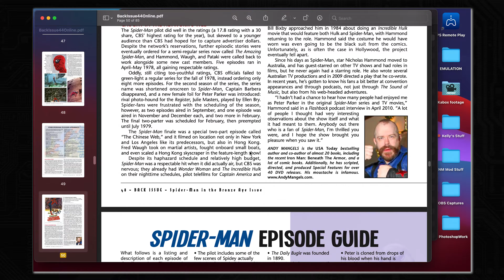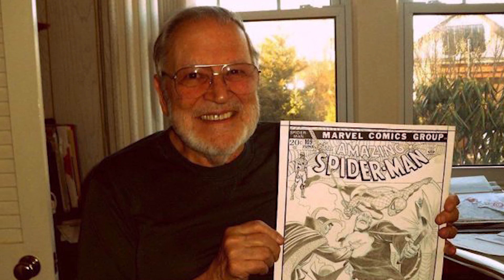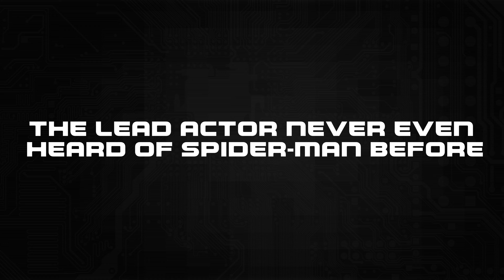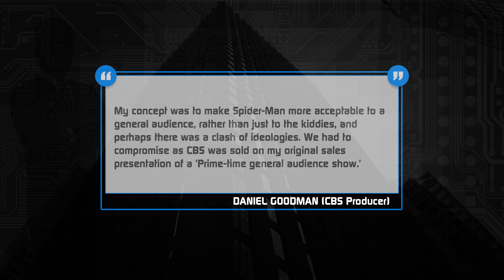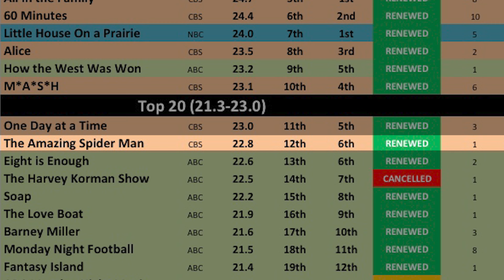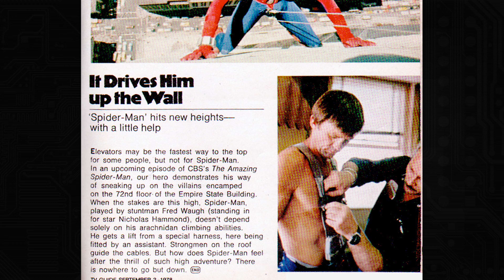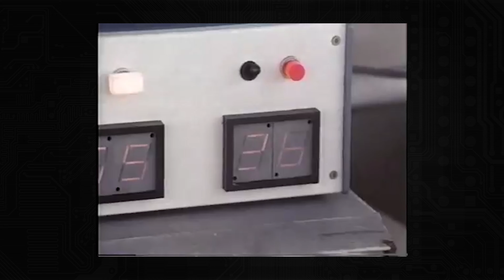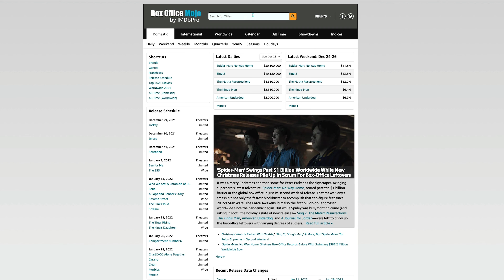Little known Facts about The Spider-Man 1970's TV Series!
Let’s dive deep into the history of the Original Live action Spider-Man from 1977!

Before Raimi, before Webb, and before a forgotten Peter Parker never found his way back home. There was The original forgotten Peter Parker (Nicholas Hammond) .

Lets talk about how he approached the role, the  fleeting journey the show went through, its success in the ratings , its inability to impress the higher-ups, and its lost potential.

This video is a culmination of research I have  collected over the last year after making my Original Spider-Man Pilot Review video and just could not bring myself to waste and not make a video on it.

Here is Everything I know about 1970’s Spider-Man. Just another video destined to be lost in the algorithm…hopefully it’s palatable.

Stan Lee on disliking the Spider-Man TV series - TelevisionAcademy.com/Interviews

Full interview at

Content of Video:

0:00   Disclaimer
0:05   Intro
1:57   It was the first of it’s kind
2:46   They Almost changed the costume
3:56   The Lead Actor never even heard of Spider-Man before.
5:48   Stan and the fans said, “Nahh…”
7:41   It did pretty well in the Ratings
8:52   It Never really had a designated Time slot.
11:19   They almost did a Hulk Cross-over !
12:18   Spidey’s Stunt double was the S***!
14:15  It was actually a trilogy!
17:07   Outro